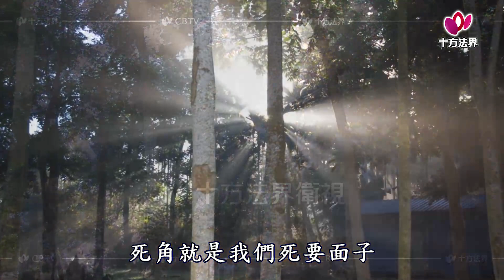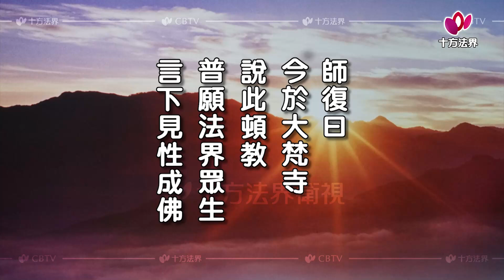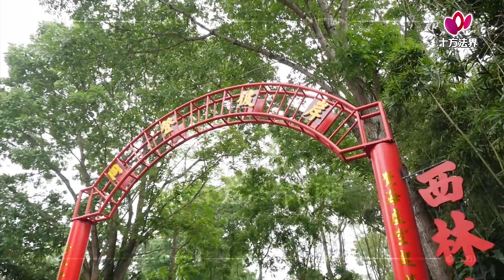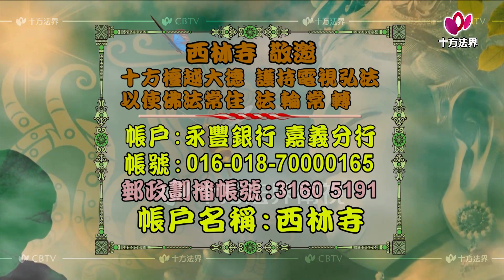悟本法師 六祖壇經二講 第041集 台語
悟本法師 六祖壇經二講  台語